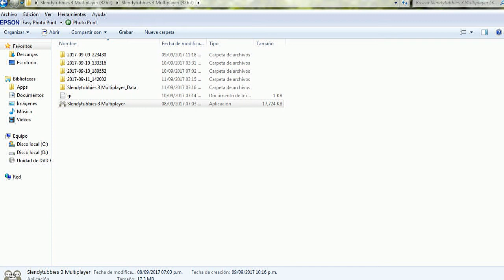Los Canibales...-mapa cabin 100% (todas las hordas+Jefe FINAL xD) - slendytubbies 3